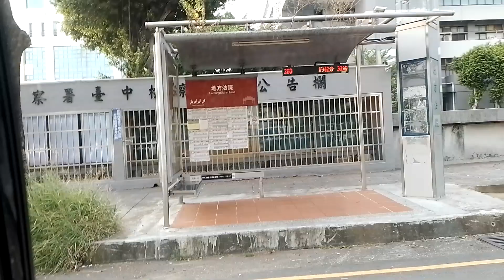Taichung District Court Taiwan 🇹🇼